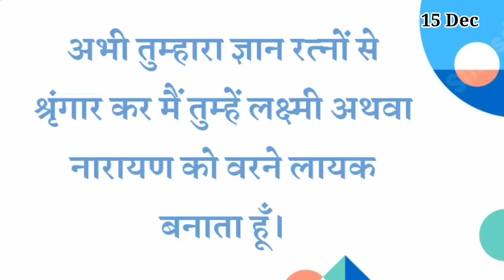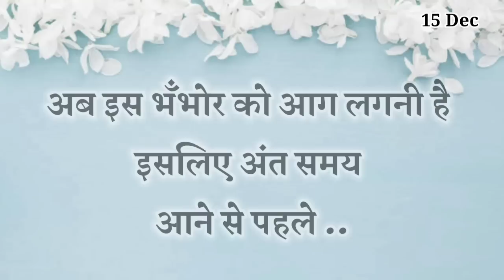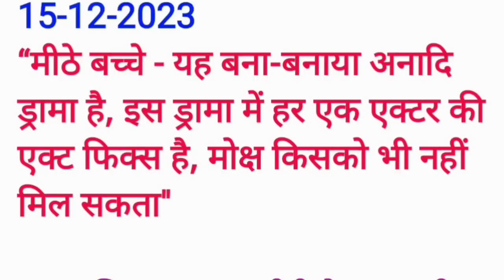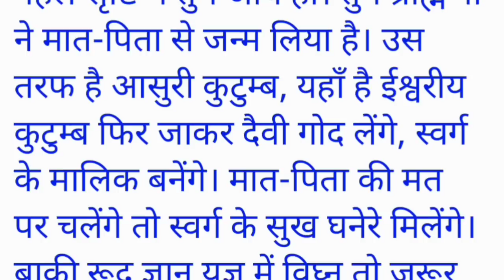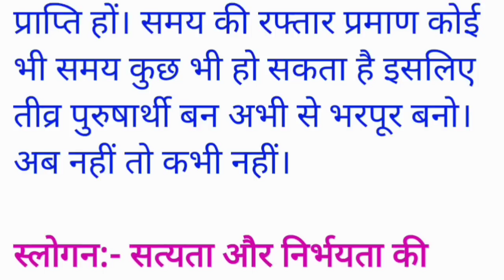15 December 2023 Aaj ki Murli with Text/ आज की मुरली/ 15-12-2023/ Today Murli